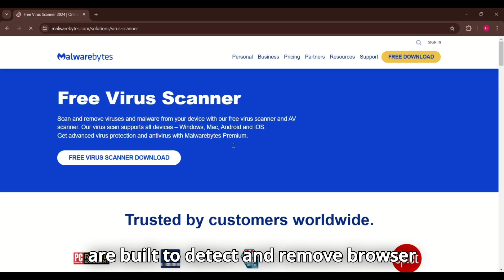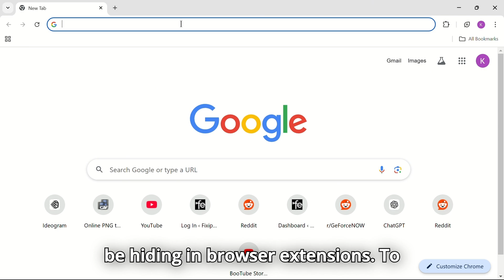Remove intelly search com Redirect Virus For Good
In this video, we show you five easy steps to remove the intelly-search.com redirect virus from your browser. This virus can hijack your browser, redirecting you to unwanted sites and slowing things down. We'll go over using malware removal tools, resetting browser settings, removing suspicious extensions, and clearing cache data to get rid of it for good.

Run a Malware Scan with Anti-Malware Software,
Reset Browser Settings,
Clear Browser Cache and Data,
Manually Remove Suspicious Extensions